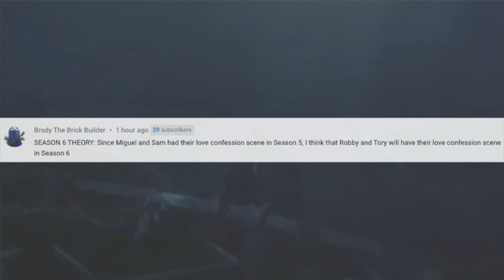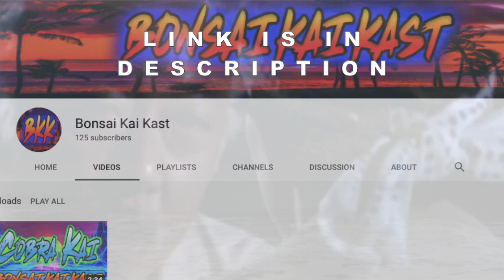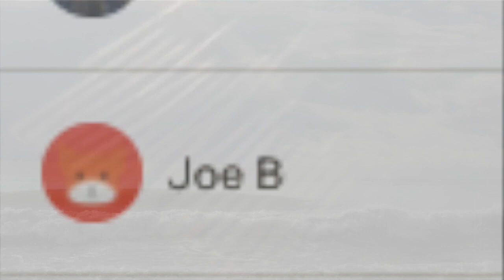The BIG SECRET Will FINALLY Be Revealed in Cobra Kai Season 6! (You're Not Ready!)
Robby And Tory's BIG SECRET FINALLY REVEALED! (Cobra Kai Season 6). Ha! Caught you reading the description!